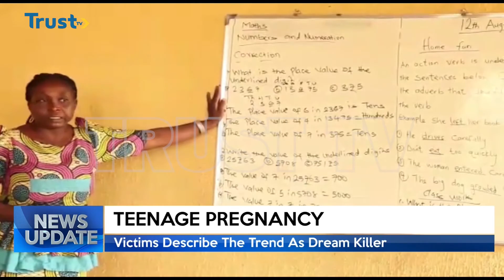TEENAGE PREGNANCY: Victims Describe The Trend As Dream k!ller | TRUST TV